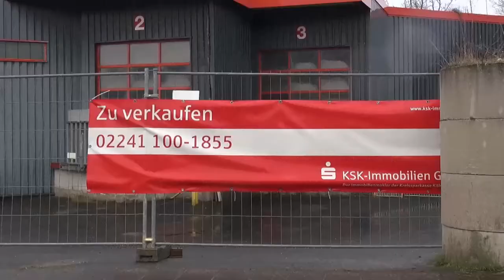Otto Neuhoff besucht Aegidienberg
Der Bürgermeisterkandidat von Grünen und FDP informierte sich über die Sitaution des Bad Honnefer Stadtteils